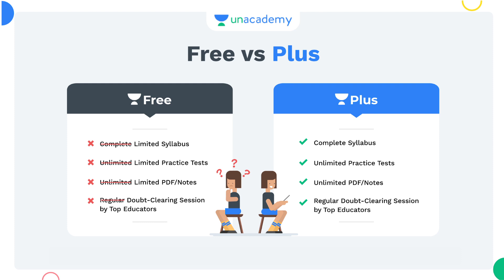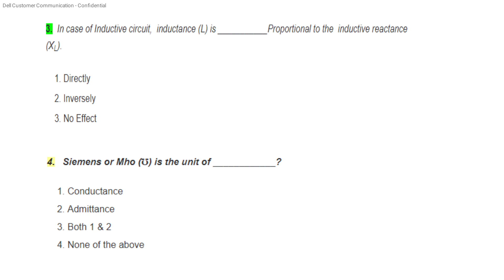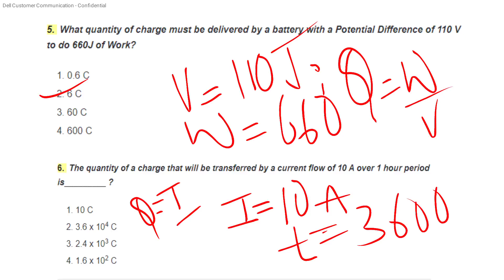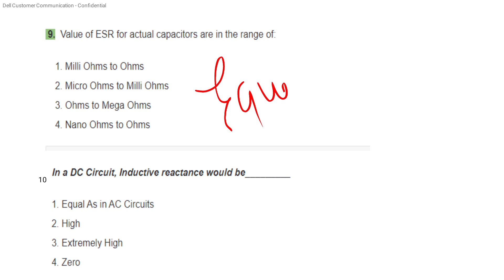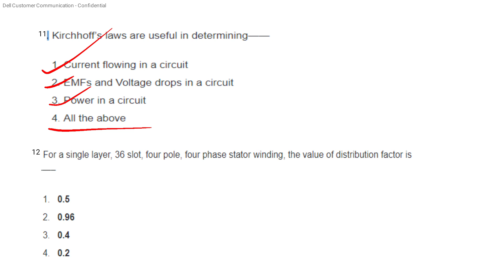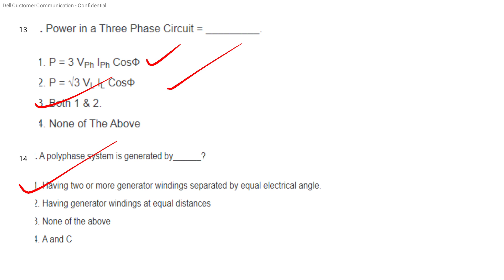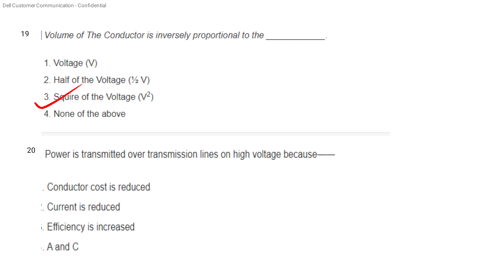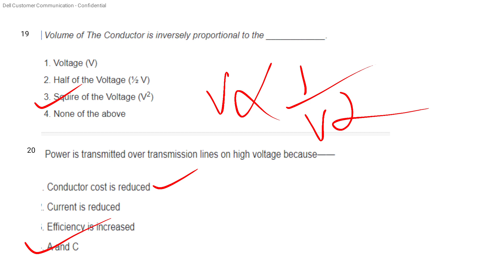Kerala PSC Electrician (Nov.25) Electrician question bank series set 8 💯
AEI
AE(Pwd)
Electrical Supervisor
Draftsman grade 1
KWA Operator

Kerala PSC 70 Days Electrician Study plan

Question bank series 1

Question bank series 2

Question bank series 3

Question bank series 4

Question bank series 5

Question bank series 6

September 12 class time 10-11.Am

September 12 class time 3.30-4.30